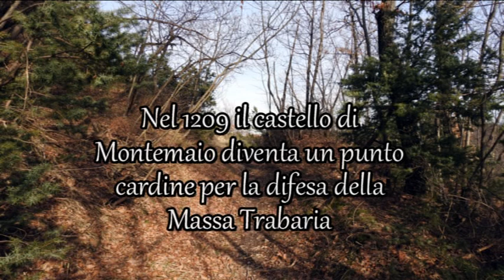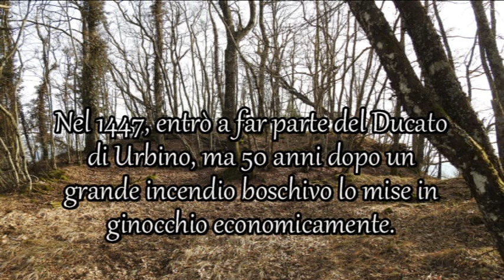Torre di MonteMaio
Brevi Escursioni alla ricerca delle Torri e castelli della Massa Trabaria, nell'ambito del Progetto Andar per Castelli dell'Associazione CasoArt. Torre di Montemaio.

'' La torre è ciò che resta di un castello costruito sulla sommità di un alto colle nel XIII° secolo o addirittura prima, posto a metà strada tra Sant'Angelo in Vado ed Apecchio.
Nel 1209, in un diploma di Ottone IV, il castello di Montemaio viene definito un punto cardine per la difesa dei confini del contado della Massa Trabaria.

Per tutto il XIV° secolo Montemaio appartenne alla famiglia Brancaleoni di Casteldurante che dovette nel 1386 difenderla dai Montefeltro e l'anno successivo sostenere l'esercito di Città di Castello contro le mire espansionistiche degli Ubaldini della Carda. Alla fine di quel secolo nel castello vivevano ben dodici famiglie, un capitano e trenta soldati. All'interno delle mura inoltre si trovava anche un oratorio dedicato ai Ss. Filippo e Giacomo.

Nel 1437, Gentile Brancaleoni, erede della Massa Trabaria, sposò Federico da Montefeltro, portando in dote l'intero contado che, nel 1447, entrò a far parte del Ducato di Urbino.

Durante la guerra tra Federico e Sigismondo Malatesta, Montemaio venne occupato da Gregorio d'Anghiari, condottiero al soldo del signore di Rimini.

Nel 1501, la foresta con i suoi grandi alberi fu incenerita da uno spaventoso incendio privando il borgo della sua migliore risorsa economica, il legname.

Quando nel 1631, il Ducato di Urbino viene devoluto alla Chiesa, Montemaio è ancora un castello abitato ed in buono stato. A dimostrazione di questo, si sa con certezza che la popolazione, nel 1637, volle affiggere una lapide in onore del vescovo di Città di Castello.

Questa però rimane l'ultima testimonianza di vita nel borgo.

Inizia così il declino di Montemaio che culminerà nel 1782 quando, in una visita del vescovo di Urbania Zamperoli, il castello risulterà abbandonato, senza alcuna abitazione e con l'oratorio in rovina.

Oggi, dopo oltre due secoli di desolazione, di Montemaio non resta che una torre squadrata prossima a rovinare al suolo. L'antico borgo ed il territorio circostante è stato totalmente rinaturalizzato, anche i numerosi caseggiati rurali che si vedono qua e la sono in rovina.

Solamente la strada che passa li vicino è, con tutta probabilità, rimasta la stessa d'allora.'' (N.d.R)